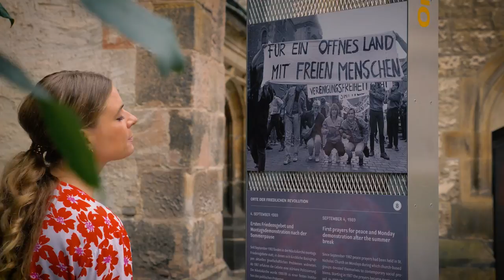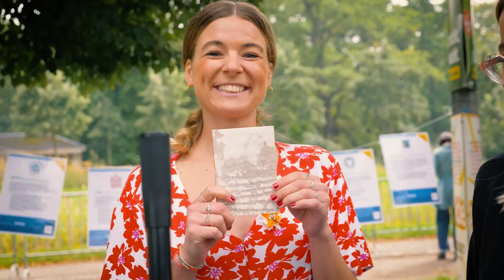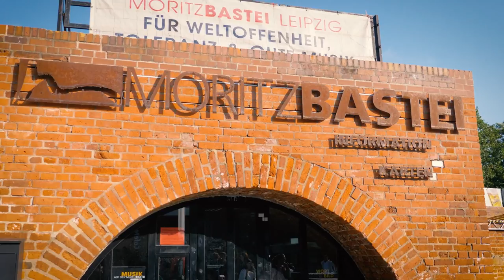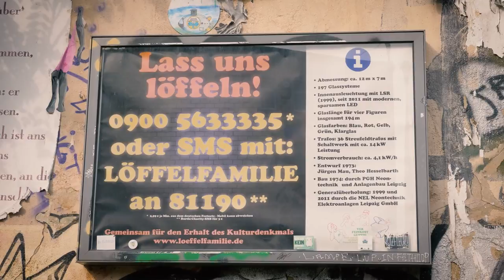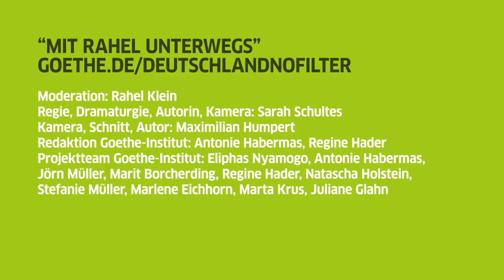Mit Rahel unterwegs in Leipzig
Dieses Mal fährt Rahel nach Leipzig. Dort trifft sie nicht nur auf eine Statue von Goethe, sondern auch das Fair Fashion Lab. Sie darf Kleidertauschen, Upcyclen und lernt Einiges über Faire Mode und Fast Fashion Alternativen. Im Anschluss geht's zum Druckkunst-Museum. Dort bedient Rahel eine alte Druckpresse und erfährt, warum Leipzig ein wichtiger Ort für die Druckgeschichte ist.

EN:
This time around, Rahel goes to Leipzig. At the Ökofete (i.e. “Eco-Fête”) she talks to Leipzig’s Fair Fashion Lab about “fair fashion” and “upcycling”. Then, at the Druckkunstmuseum, Leipzig’s museum of the history of printing, Rahel learns all about the historical importance of the printing trade in Leipzig and even gets to operate an old printing press herself.

Translation Subtitles: Eric Rosencrantz